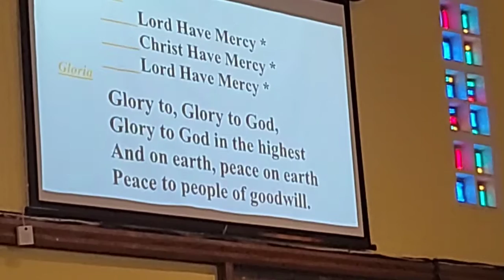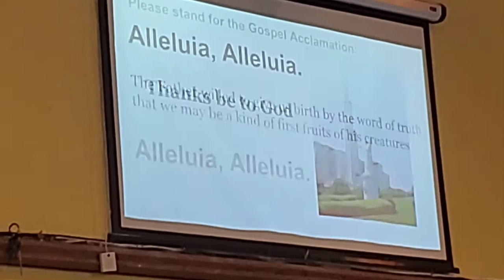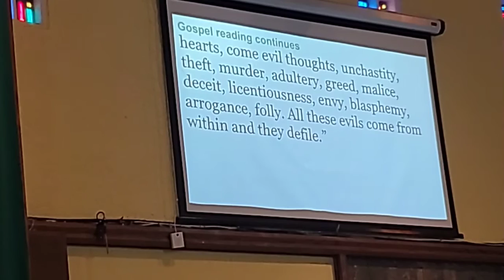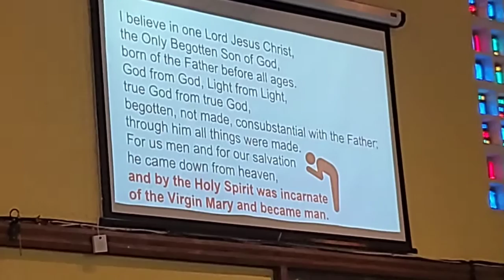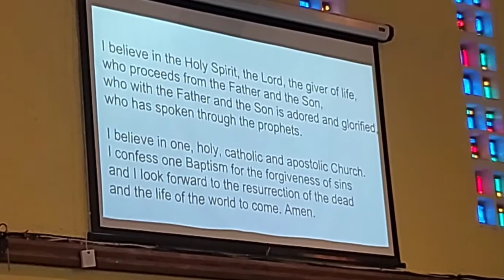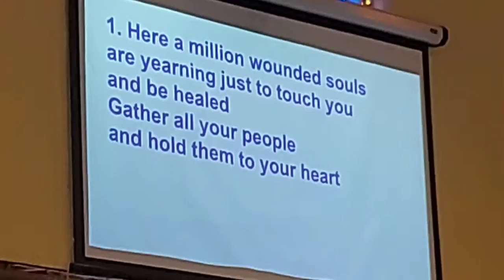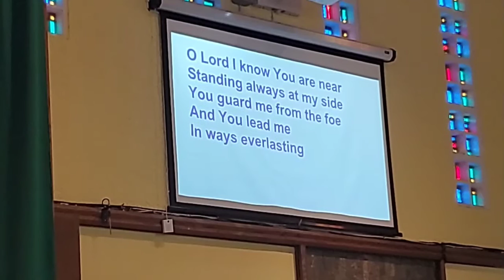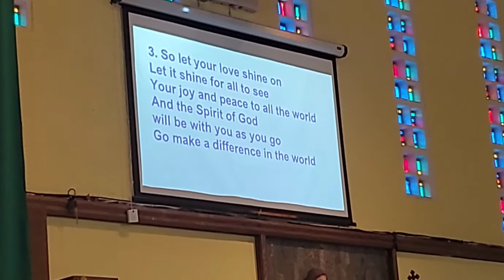Saint Helen Church FL August 29, 2021 (OT-22-B)